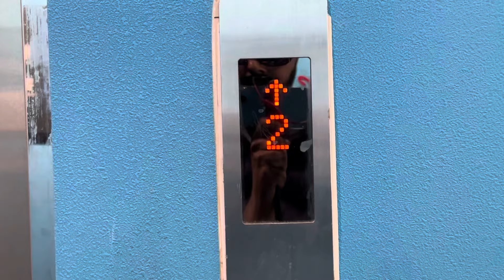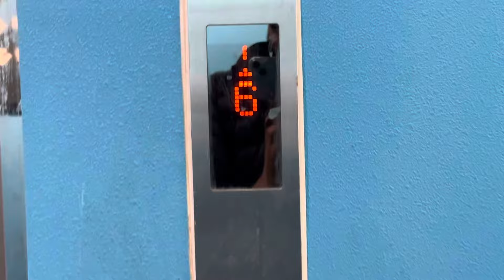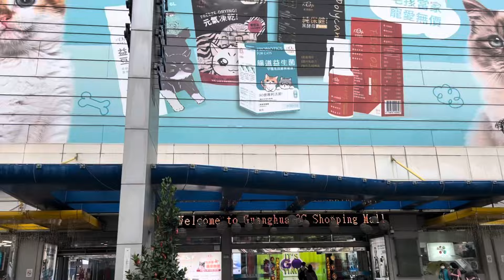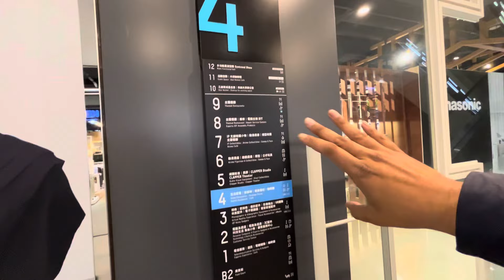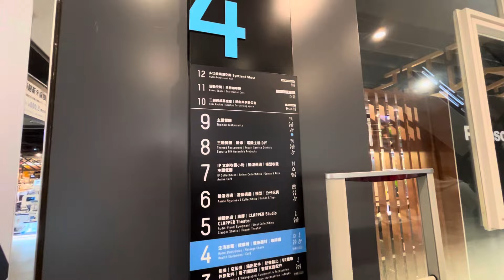Taipei Electronics Market | Taiwan Travel Vlog 🇹🇼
Taipei city
 Taipei electronics market
 Taiwan facts in hindi
 Taiwan travel vlog
 about taiwan
 amazing facts about taiwan
 amazing facts about taiwan in hindi
 cheap gaming pc
 cheapest gaming pc
 iphone videos
 is taiwan a country john cena
 john cena speaks chinese
 taipei city tour
 taipei tech
 taiwan country facts
 taiwan food
 taiwan time
 taiwan travel
 travel taipei
 ताइवान देश कैसा है